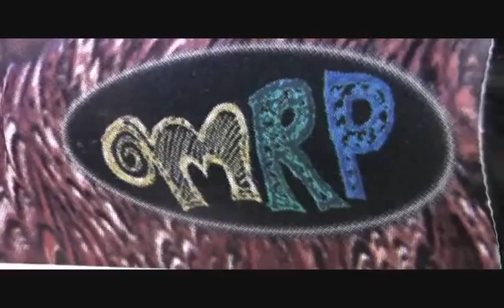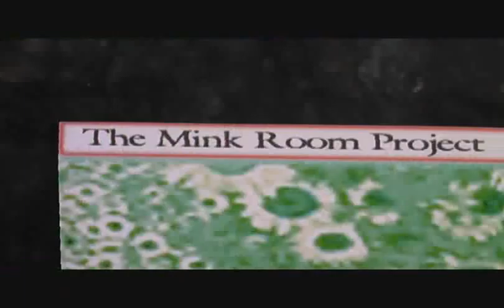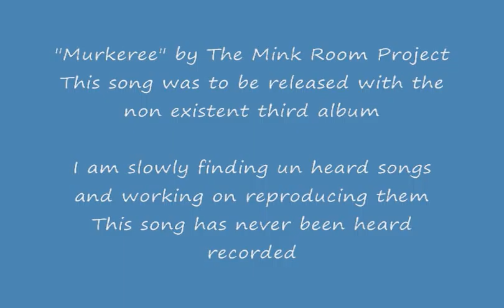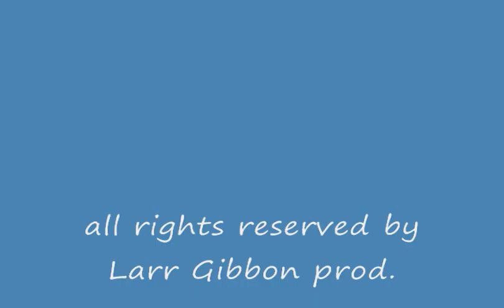"Murkeree" by Mink Room Project and Lar Gibbom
This song was to be on my original bands third album and has never been heard recorded, from the archives, however we had to break-up. i am finding recording froms the third album that are in my opinion over the top. I will keep working on them. I am going to release all Mink Room project tunes under the same version of this video due to time contraints so bare with me and enjoy the tunes